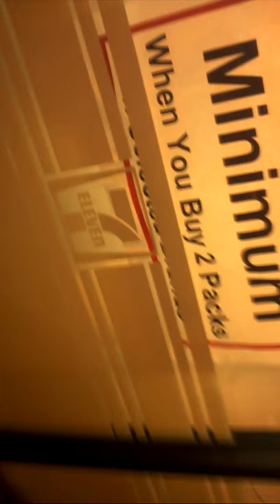I got cable ya bum Brigham circle